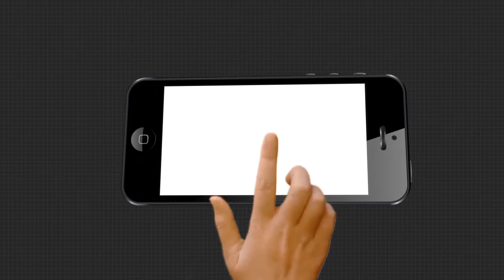ଚିକିତ୍ସା ପାଇଁ ସହାୟତା ଲୋଡିଛନ୍ତି କୁନି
କାନ୍ଦି କାନ୍ଦି ନିଜର ଯନ୍ତ୍ରଣା କଥା କହୁଥିବା ଏହି ଯୁବତୀ ଜଣଙ୍କ ହେଉଛନ୍ତି ହେଉଛନ୍ତି ପୁରୀ ଜିଲ୍ଲା ଚନ୍ଦନପୁର ବାଲିପଡା ଗ୍ରାମର କୁନି ପଣ୍ଡା । ବୟସ 27 ବର୍ଷ । ହାତରେ ବୋନ ଟ୍ୟୁମର ହୋଇଛି । କିନ୍ତୁ ଅର୍ଥାଭାବରୁ କୁନିଙ୍କ ଚିକିତ୍ସା ହୋଇପାରୁ ନାହିଁ । ସେପଟେ କୁନିଙ୍କ ପରିବାର କହିଲେ ବିଧବା ମାଆ ଏବଂ ସାନ ଭାଇ । ପିଲାଟି ଦିନକୁ ବାପାଙ୍କୁ ହରାଇଥିବା କୁନି ଏବେ ଅସହାୟ । ଦୀର୍ଘ 7 ମାସ ହେବ ଏମିତି ଯନ୍ତ୍ରଣାରେ ଛଟପଟ ହେଉଛନ୍ତି । ପାଖରେ ଯାହା ପୁଞ୍ଜି ଥିଲା ଔଷଧରେ ଖର୍ଚ୍ଚ ହୋଇଗଲାନି ।